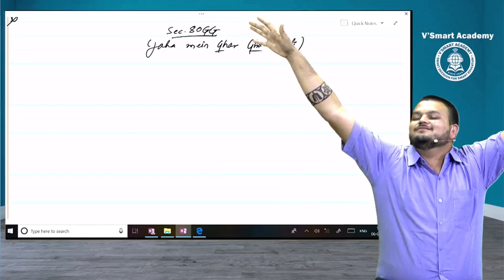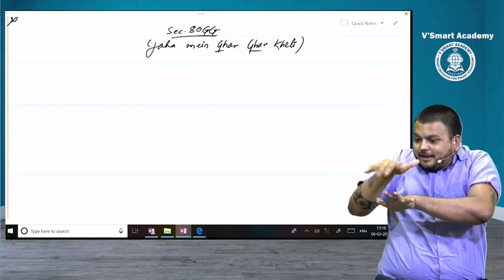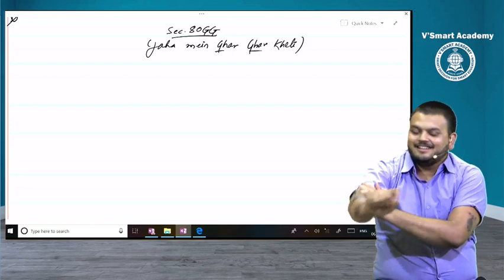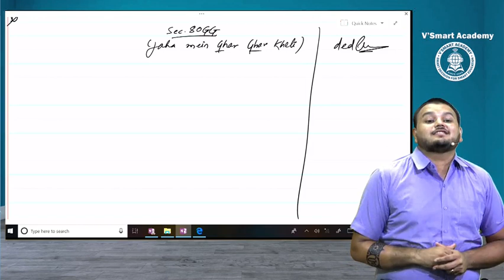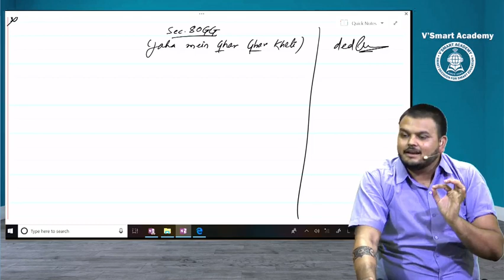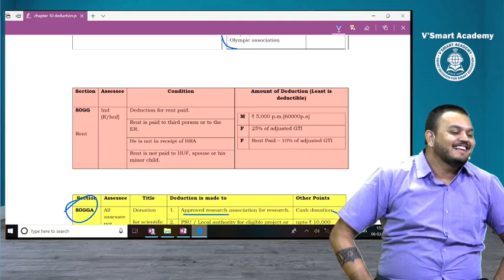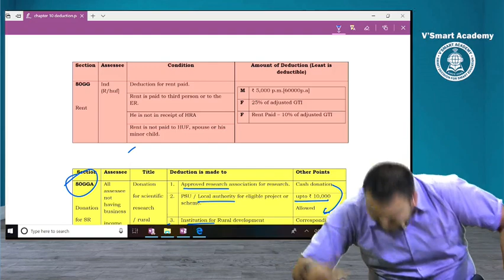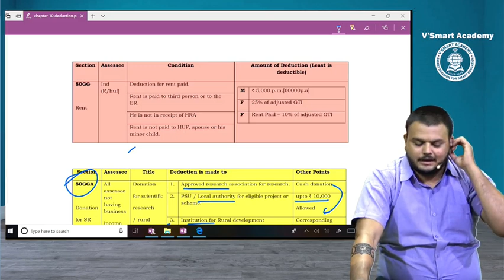Best of Vijay Sarda Sir